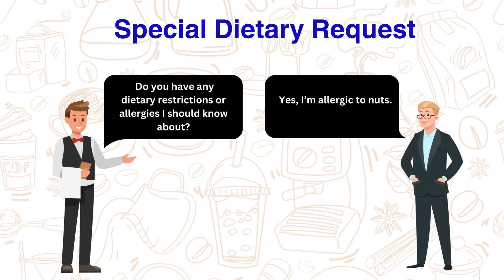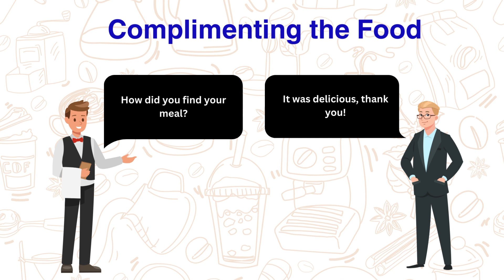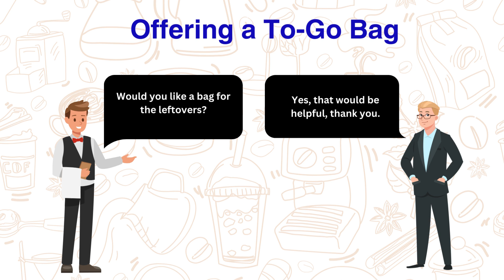Restaurant Conversations for Beginners | Ordering at a Restaurant | Daily English Conversations.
In this video, you'll learn how to have simple English conversations at a restaurant, perfect for beginners! Whether you're ordering food, asking for recommendations, or paying the bill, these easy dialogues will help you feel more confident when dining out. Watch and practice these essential restaurant conversations to improve your English speaking skills. Great for anyone wanting to enhance their daily English or preparing for travel!
How to speak English at a restaurant (perfect for beginners) Video From ordering your food, to asking for recommendations or even paying the bill — this quick and simple set of dialogues will ensure you feel more confident dining out. Listen to and repeat these key restaurant conversations in this lesson for learning English as a second language. Perfect for anyone looking to improve their day-to-day English or gearing up to travel!